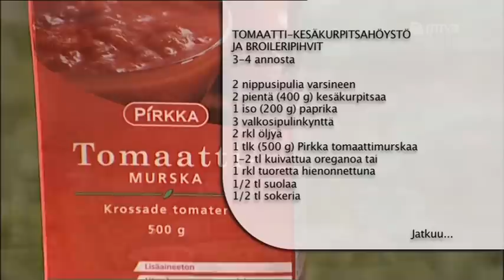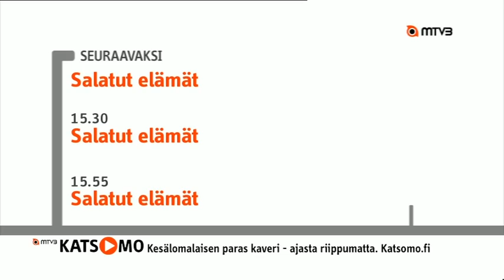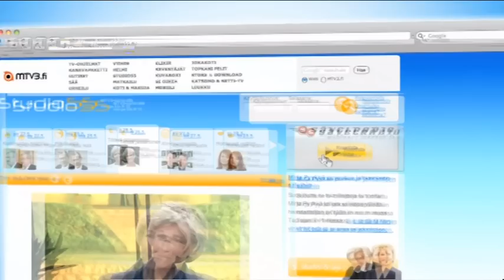MTV3 - Mitä tänään syötäisiin?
Mitä tänään syötäisiin? MTV3:n laadukas ruokaohjelma kertoo mitä tänään syödään! Reseptejä ja ruokaohjeita siis.